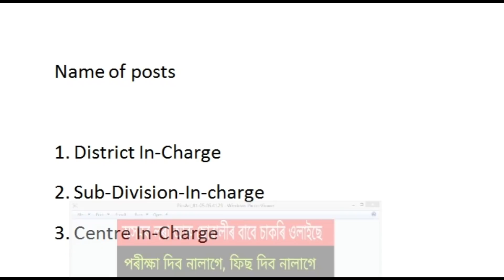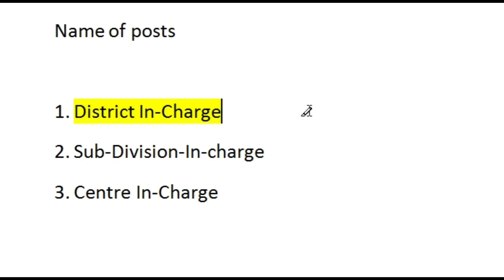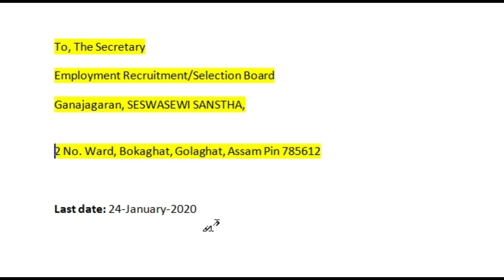Assam latest 2020 || 10th pass 12th pass Graduate pass job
Assam jobs